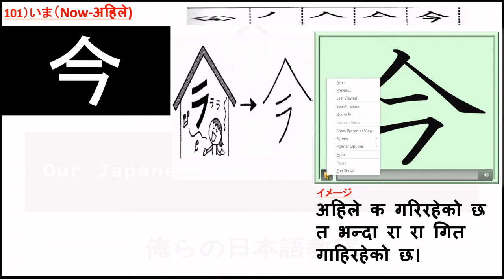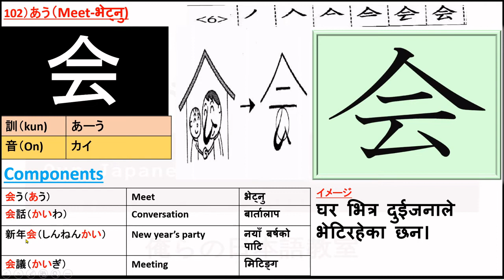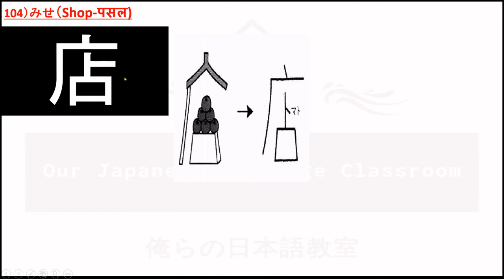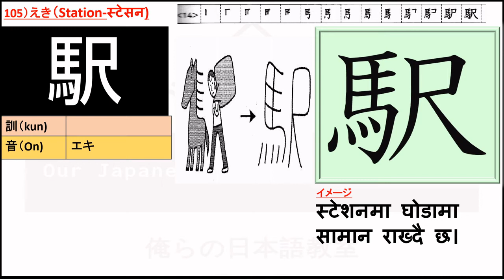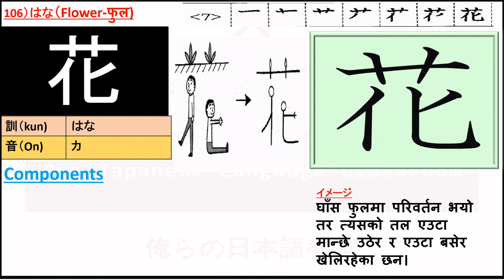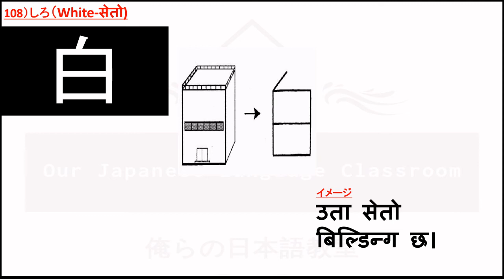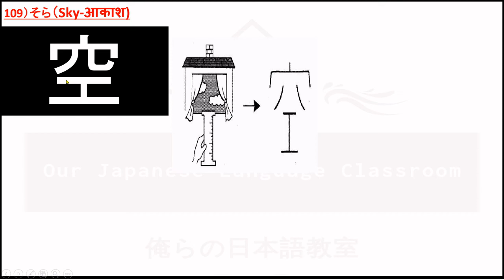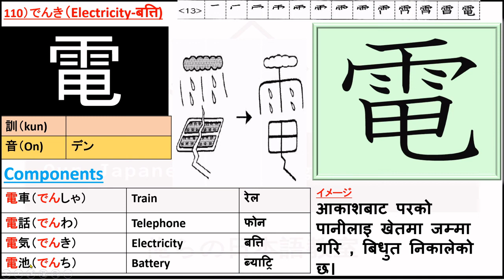Learn Kanji by the picture (In Nepali) || Lesson-11 ||Jlpt N5 Kanji ||2020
Hello（NAMASTE）,
 This lesson provides you the Basic information of Kanji with its picture, with illustrations and mnemonic hints.

Learn Kanji by the picture Lesson-11
This lesson is best profitable for those students who are going to take JLPT/Jft/Nat-N5 and other Japanese Language examinations.
This lesson is best profitable for those students who are going to take JLPT/Jft/Nat and other Japanese Language examinations.

People who are prepared N4, plz follow this link for online study.